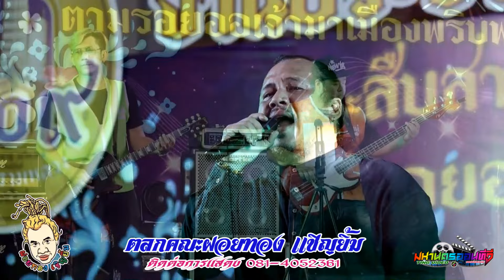ตลกฝอยทอง เชิญยิ้ม แสดงสดงานสงกรานต์วัดมหาธาตุวรวิหาร เพชรบุรี